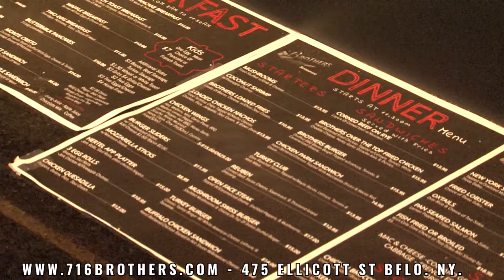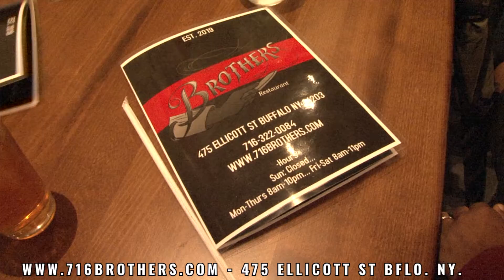716 brothers & Princessa interview